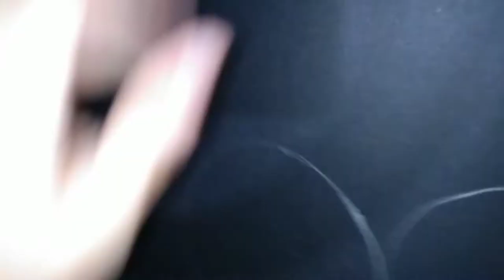DIY pink chair made for Barbie | Easy handmade chair to make at home | likhang mutya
Hi everyone, when style meets creativity. DIY-do it yourself is on the GO. Here are handmade creative designs, a pink chair for Barbie to sit on. The materials are easy to make and can be found at home.

Credit Music 🎶🎵

🌸 likhang mutya 🌸